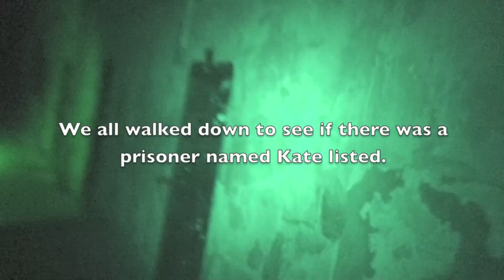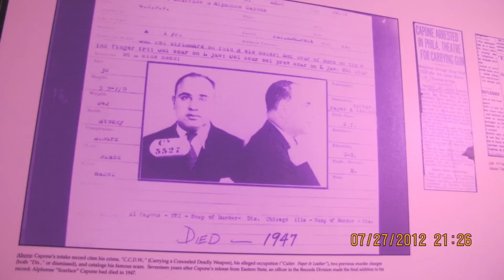Darkness Radio Event Eastern State Penitentiary Bearfort Paranormal July 2012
We have wanted to investigate Eastern State for quite some time. So glad we waited until we could experience it with the Darkness Radio crew. While we spent a good deal of time investigating with some of the most amazing people in the paranormal field, I would have to say that the most compelling evidence we captured came out of an ITC session hosted by Billy Tolley in cell block 7.
As you will see, it quickly became apparent that we were communicating with one of Eastern States notorious female residents. What happens at the end of the session just about left me speechless!